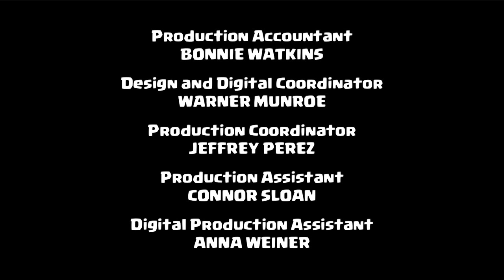Clash-A-Rama! - 'Twas The Night Before Clashmas (Clash of Clans)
While a Baby Dragon is trapped home alone, the Red and Blue Kings try to maintain a Clashmas truce. And in the realm of holiday romance, Jaakko the Wizard has a special question to pop to his girlfriend – hopefully Santa doesn't ruin it!